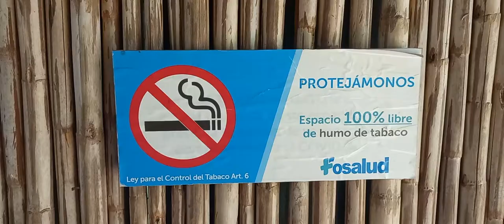Parque Arqueológico Cihuatán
La cultura material de Cihuatán - arquitectura, cerámica y otros artefactos - refleja fuertes nexos con el centro de México. Actualmente existen tres teorías sobre los pobladores de Cihuatán. Una es que eran los antepasados de los pipiles históricos, quienes, para tiempos de la Conquista española, ocupaban esta región. Otra teoría es que la ciudad fue establecida por un grupo mexicano diferente y que su destrucción se debió a otra oleada de inmigrantes (¿antepasados de los pipiles?). La tercera propuesta es que eran de un grupo étnico local que experimentó fuertes cambios en su forma de vida hacia principios del siglo IX d.C. por influencia "mexicana".